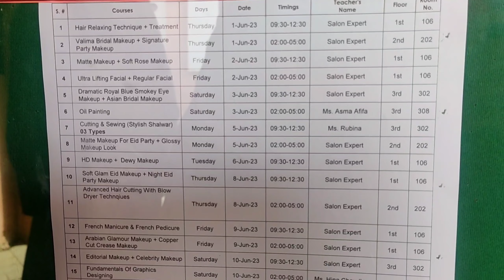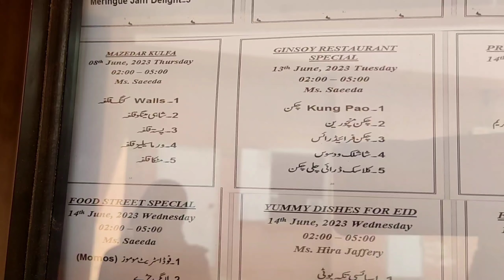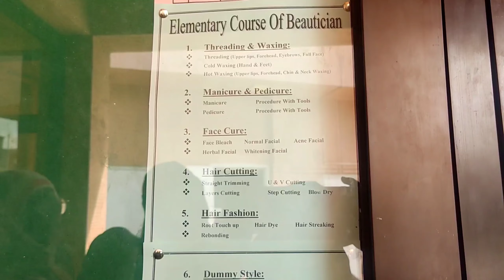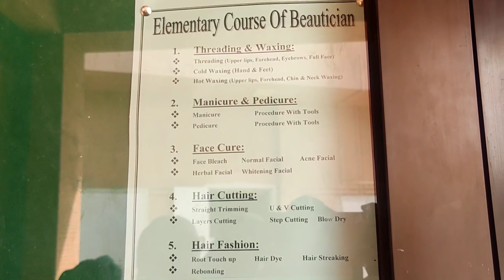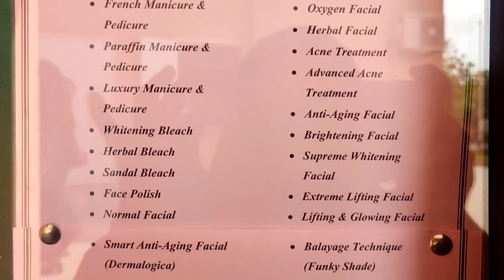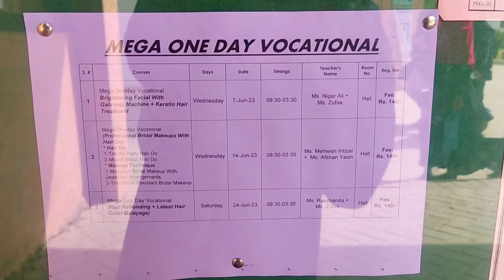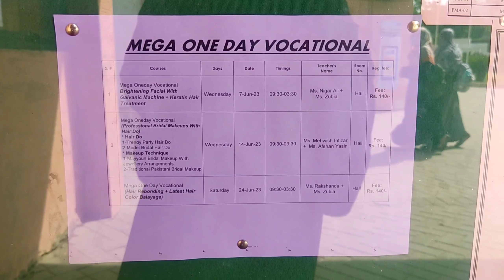One day Vocational & Cooking Classes June 2023 || Saloon Management & Specialization Courses Details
World Memon Foundation One day classes June 2023 is about to start. Admissions are open now. All course schedule & syllabus mentioned in this video. Hope you like it ❤️

Remember me in your precious prayers 🙏

 Location:

 World Memon Foundation Community Centre Trust
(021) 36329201